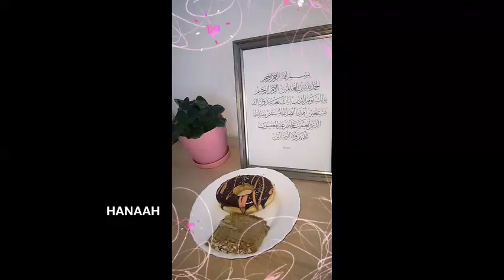LUNCH..LITTLE MOMENT OF PEACE..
Share And Subscribe..-Pretplatite se na kanal, lajkajte i dijelite, da nas bude što više inšaAllah..Podržite me na youtubu i podijelite ovaj video sa vašom porodicom, rodbinom i prijateljima na društvenim mrežama..Hvala, da vas Allah dž.š. nagradi.